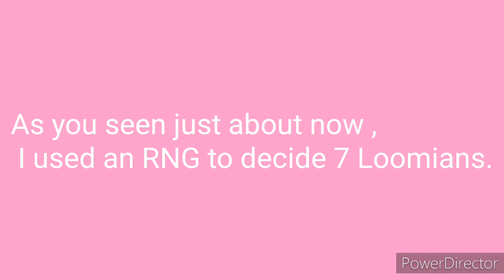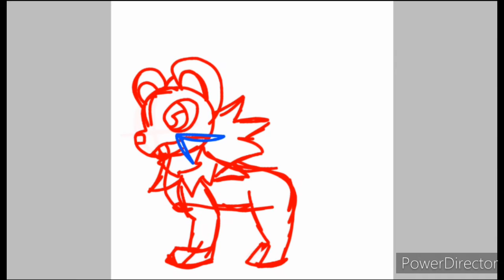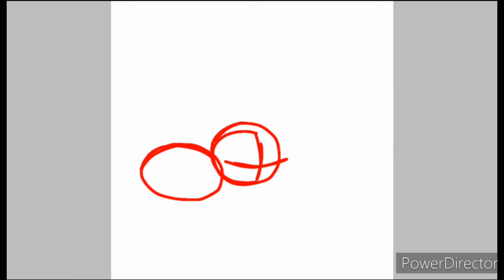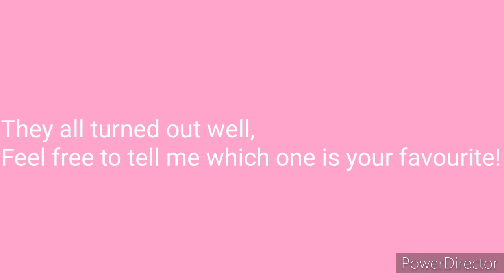So, I used a RNG to decide 7 loomians for myself so I could try to draw them.